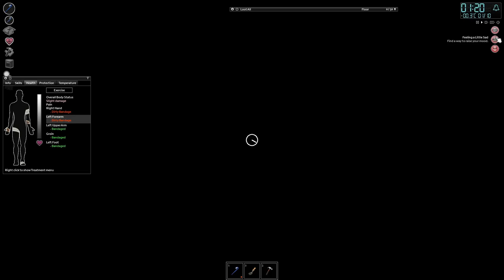Kariņa lidojumu skandāla neloģiskums- project zomboid #21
Krišjāņa Kariņa lidojumu skandāls ir izraisījis plašu sabiedrības rezonansi, taču, salīdzinot ar citiem Vienotības skandāliem, šis gadījums šķiet neloģisks. Kariņš, bijušais premjerministrs un ārlietu ministrs, ir nonācis uzmanības centrā par iespējamiem pārkāpumiem, izmantojot privātos lidojumus valsts darījumiem⁵⁶. Tomēr, ņemot vērā partijas "Vienotība" iepriekšējo skandālu vēsturi, šis incidents šķiet maznozīmīgs.

Nopietns bija Parex bankas krahš 2008. gadā, kas iezīmēja sākumu smagai ekonomiskai krīzei Latvijā¹². Kariņš, būdams ekonomikas ministrs, bija viens no atbildīgajiem par valsts reakciju uz krīzi. Valdības lēmums nacionalizēt Parex banku un tās sekas uz valsts finansēm bija viens no galvenajiem faktoriem, kas veicināja ekonomisko lejupslīdi¹⁵.

Šajā kontekstā Kariņa lidojumu skandāls, lai gan ir nopietns, izskatās neloģisks, salīdzinot ar iepriekšējiem notikumiem, kas ir bijuši daudz nozīmīgāki un ar tālāk sniedzošām sekām. Tas liek domāt, ka politiskās diskusijas Latvijā bieži tiek novirzītas uz mazāk svarīgiem jautājumiem, aizēnojot lielākas problēmas un skandālus, kas prasa nopietnu pievēršanos un risinājumus.

(14) Kas notiek Parexā un kā tas ietekmēs valsti? - nra.lv.
(15) Vai Latvijā ir iespējama vēl viena "Parex" bankas situācija? - TVNET.

Nodaļas:
0:00 Ievads
1:55 Kāpēc Kariņš izliekas
4:55 Lapu pūtēja zādzības relācija
7:32 Parex afēras salīdzinājums
9:09 Psihe un domāšana aiz skandāla